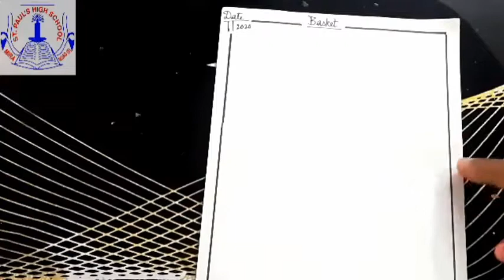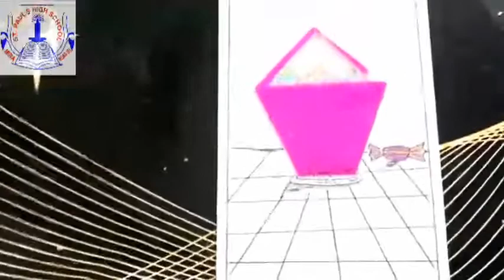Std II - Craft. Topic : Basket.